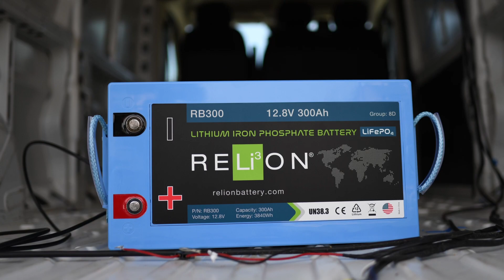The Growth Of LiFeP04 Batteries In Today's Market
Lithium Iron Phosphate batteries are growing rapidly within the golf car markets, marine, RV, and more.  The advantages over lead-acid that lithium batteries have brought this chemistry into the forefront of the industry.

Happy National Battery Day!